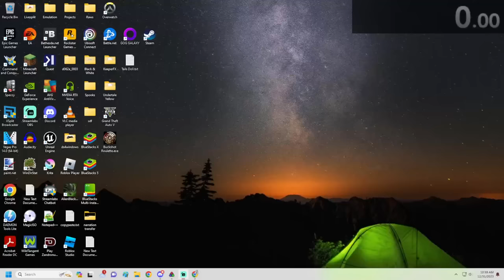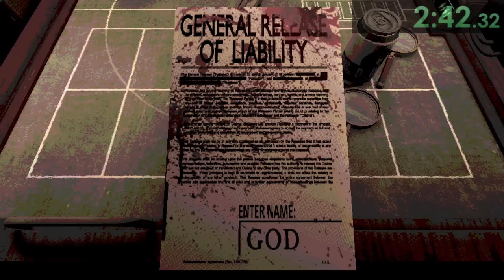Buckshot Roulette Speedrun in 9:39